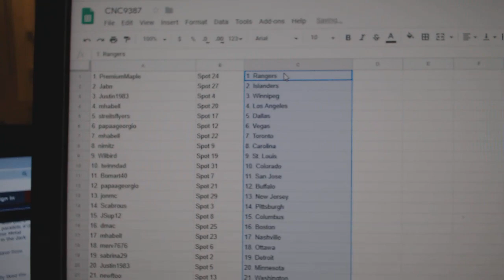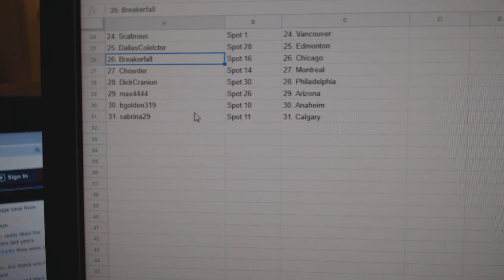Team Random - C&C GB #9387